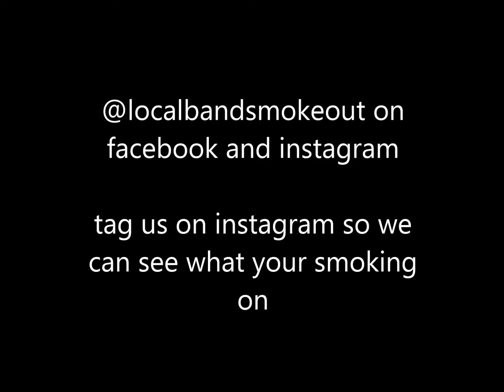Local Band Smokeout S02E18 Reverser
@localbandsmokeout on facebook and instagram